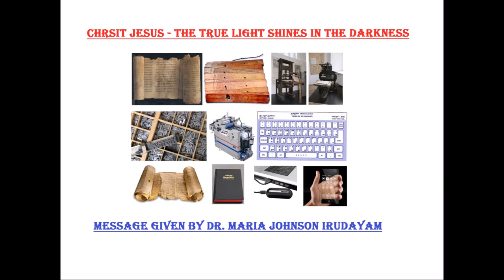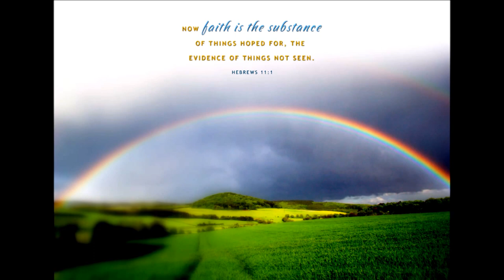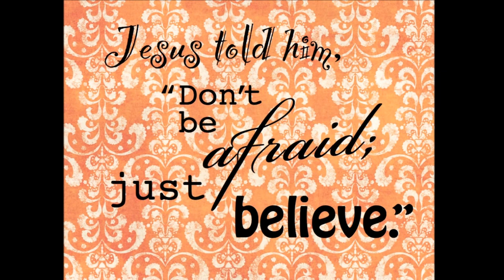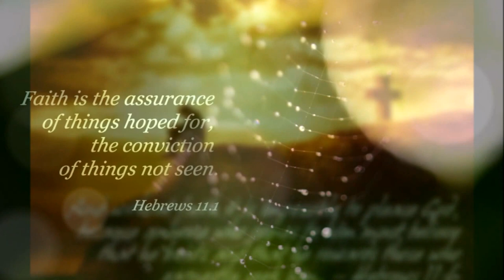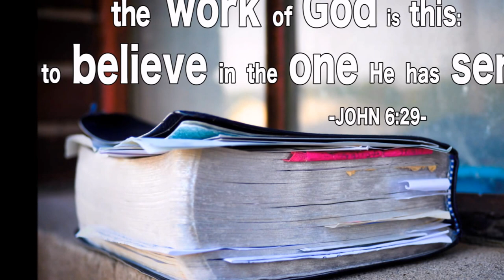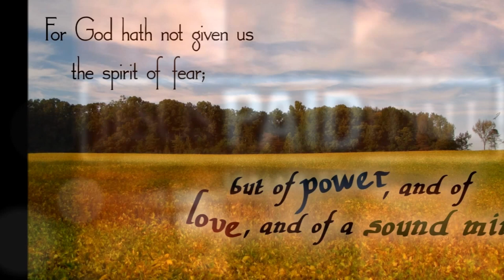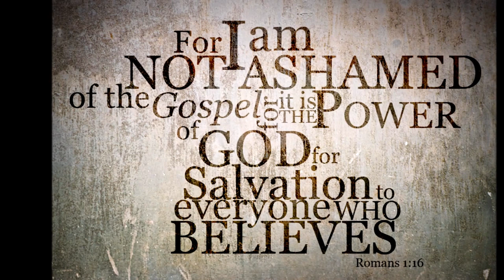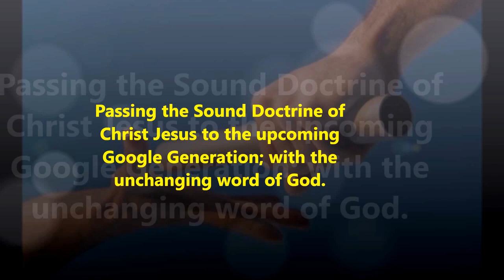கிறிஸ்துவுக்குள் நற்கிரியைகள் - Dr. Maria Johnson Irudayam - Reflect the True Light of Christ Jesus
கிறிஸ்துவுக்குள் நற்கிரியைகள் - நிலையான வாழ்வு - Reflect the True Light of Christ Jesus - Light of the World - Dr. Maria Johnson Irudayam
Title Song is adapted from Samuel Mugunthan's YouTube Channel
Sung by Dr. Pushparaj
"En Karam Ummai Pidithu Chendraal Thavara Viduveney
Aanaal Um Karam Ennai Piduthu Chendraal Orupodhum Thavareedene"
மத்தேயு 7:13-14Tamil Bible: Easy-to-Read Version (ERV-TA)
இரண்டு வழிகள்
13 ,“பரலோகத்திற்குச் செல்லும் குறுகிய வாசலுக்குள் நுழையுங்கள். நரகத்திற்குச் செல்லும் பாதையோ எளிமையானது. ஏனெனில் நரகத்தின் வாசல் அகன்றது. பலர் அதில் நுழைகிறார்கள். 14 ஆனால், மெய்யான வாழ்விற்கான வாசல் மிகவும் குறுகியது. மெய்யான வாழ்விற்குக் கொண்டு செல்லும் பாதையோ கடினமானது. மிகச் சிலரே அப்பாதையைக் கண்டடைகிறார்கள்.